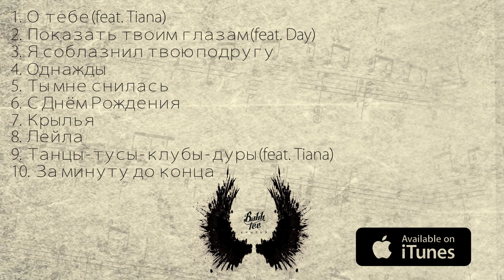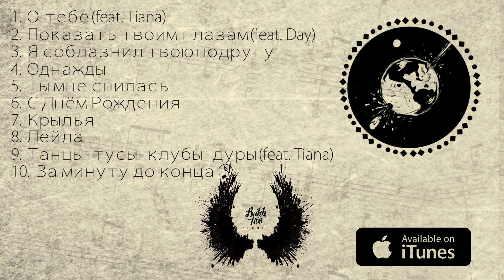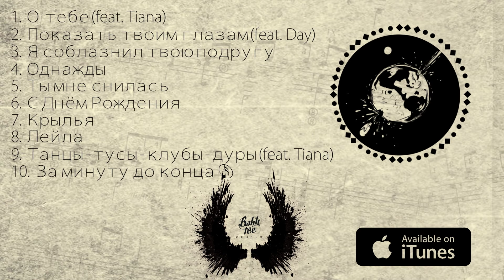Bahh Tee - За минуту до конца "Крылья"